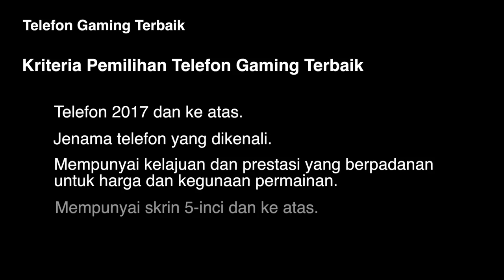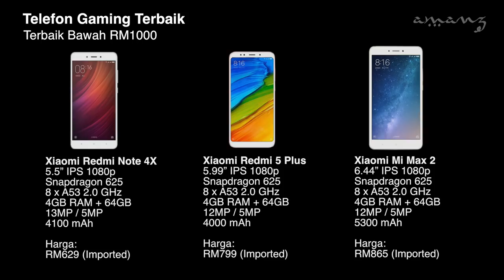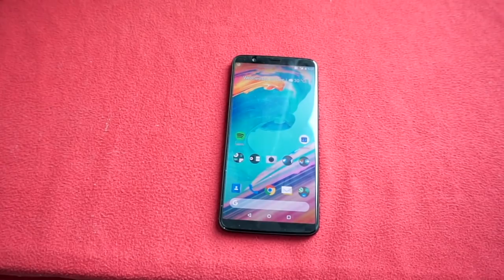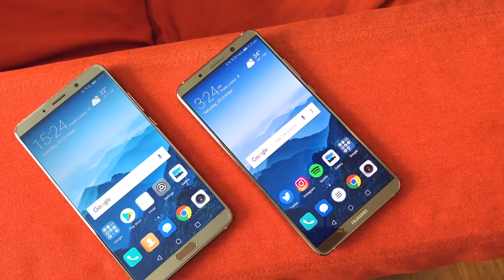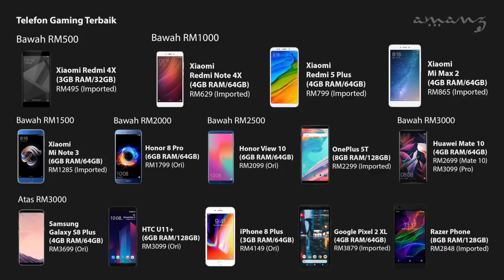Telefon Gaming Terbaik (Januari 2018)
Ramai yang mencadangkan kepada kami untuk membuat pemilihan telefon gaming terbaik, dan kami telah memilih beberapa telefon terbaik untuk disarankan kepada anda.

Dalam video ini, kami memilih, telefon gaming terbaik ini berdasarkan:
- Telefon 2017 dan ke atas
- Jenama telefon yang dikenali
- Mempunyai kelajuan dan prestasi yang berpadanan untuk harga dan kegunaan permainan
- Mempunyai skrin 5-inci dan ke atas
- Mampu memberi ketahanan bateri lama

Pengulas & Suntingan Video:
• Arib Ismail: